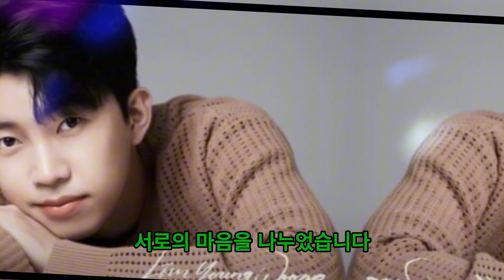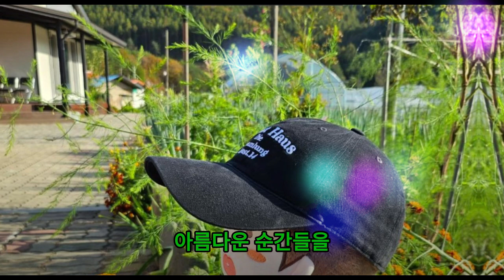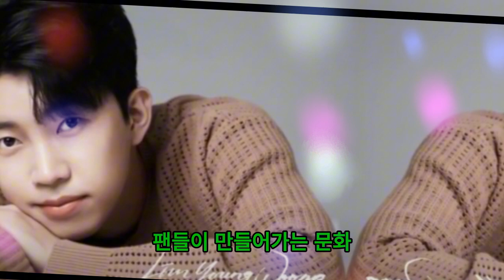임영웅 팬들이 평창으로 몰려들며 열광적인 분위기를 만들어내다. 어떤 이벤트가 이렇게 많은 팬들을 끌어모았을까?